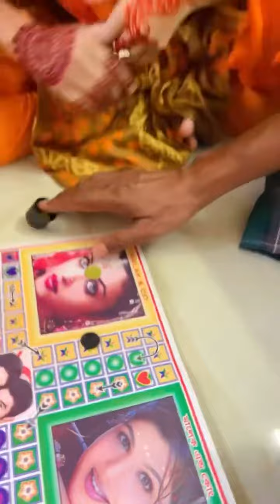saila sathy with her father.।prank king।সাইলা আর সাইলার বাবা আর ভিডিও।